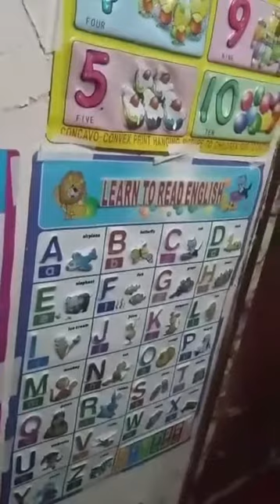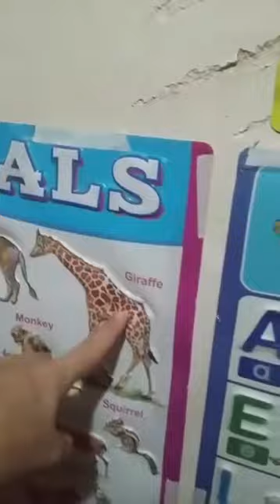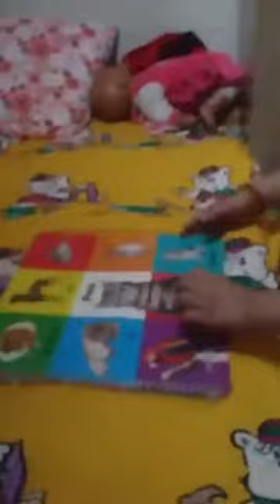RAJVI VEDIOS VLOG#55